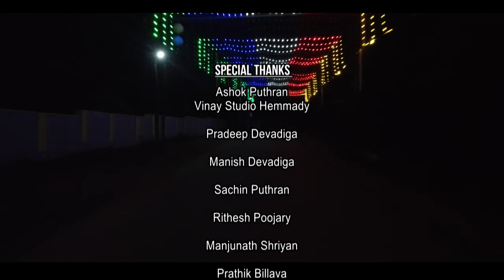GOLDEN JUBILEE DOCUMENTARY OF GOVERNMET SCHOOL SULSE | 50 YEARS | DOCUMENTORY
ನಮ್ಮ ಶಾಲೆ ಇದು ನಮ್ಮ ಶಾಲೆ
ಅಕ್ಷರಾಮ್ರುತವ ಉಣ ಬಡಿಸಿ
ಅರಿವಿನ ಹಣತೆಯ ಹೊತ್ತಿಸಿ
ತತ್ವ ಸಾರವ ಬೋದಿಸಿದ ದಿವ್ಯ ಮಂದಿರವೀ
ನಮ್ಮ ಶಾಲೆ,ಇದು ನಮ್ಮಪಾಟಶಾಲೆ

ಗುರುಗಳೆಂಬ ಜ್ನಾನ ಯೋಗಿಗಳು
ವಿದ್ಯೆಯೆಂಬ ದೀವಿಗೆಯ ಬೆಳಗಿಸಿ
ಗುರಿಸಾದನೆಯ ದಾರಿ ತೋರಿಸಿ
ಅಜ್ನಾನದಿಂದ ಸುಜ್ನಾನದೆಡೆಗೆ ಕರೆದೊಯ್ದ ಗುರುಕುಲವೀ
ನಮ್ಮ ಶಾಲೆ, ಇದು ನಮ್ಮ ಪಾಟಶಾಲೆ

ಎಳವೆಯಲ್ಲಿ ಗೆಳೆಯರೊಡಗೂಡಿ
ಹೊತ್ತಿಗೆಯ ಚೀಲವ ಹೊತ್ತೊಯ್ಯುತ
ಓದುತ ಬರೆಯುತ ಪಟಣವ ಮಾಡುತ
ಹಾಸ್ಯ ಹರಟೆಗಳ ತುಂಟತನದಿ ನಲಿದಾಡಿದ ನಂದನವನವೀ

ಮರೆತರೂ ಮರೆಯಲಾರೆವು
ಮೊಗ್ಗಿನ ಮನದಲಿ ಅರಳಿದ ಸಿಹಿ ಕನಸುಗಳ
ಮೆಲುಕು ಹಾಕುತ ಸವಿ ಸವಿ ನೆನಪುಗಳ
ಅನುದಿನವು ನೆನೆವ ಆದರ‍್ಶಗಳ ಬಿತ್ತಿದ ಮಾದರಿ ಶಾಲೆ ಈ

ಸುವರ್ಣ ಮಹೋತ್ಸವದ ಸಂಭ್ರಮದಲ್ಲಿ
ಸಾವಿರಾರು ವಿದ್ಯಾರ್ಥಿಗಳ
ಭವಿಷ್ಯ ರೂಪಿಸಿ
ಬದುಕ ಕಟ್ಟಿಕೊಟ್ಟ ಹೆಮ್ಮೆಯ ಶಾಲೆ

DOP: Ashok puthran Vinay studio hemmady,  Sachin puthran and Manish devadiga
Background voice: Sujan

Special thanks to :
Ashok puthran
Pradeep devadiga
Manish devadiga
Sachin puthran
Rithish pooray
Manjunath shriyan